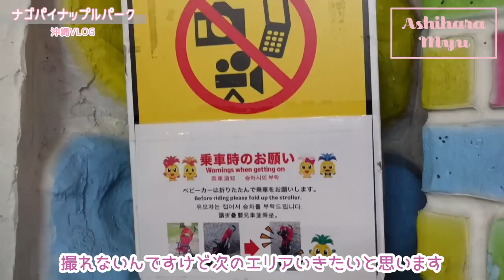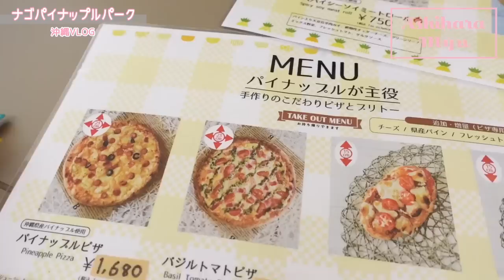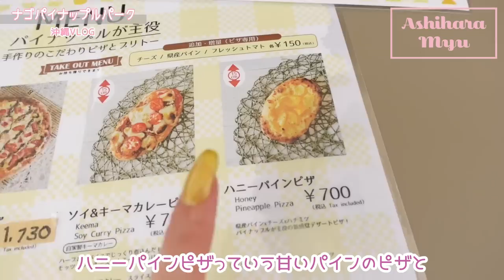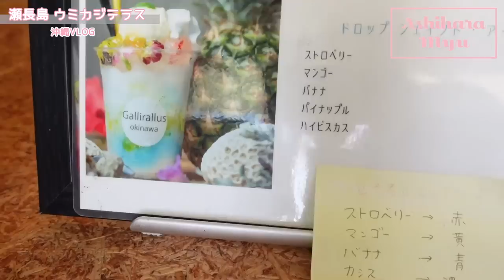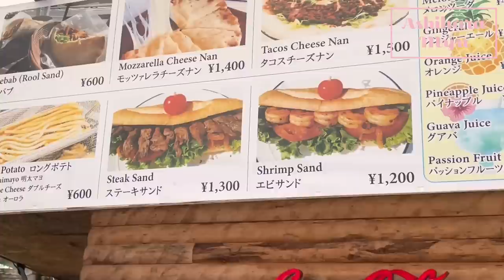【車いす沖縄旅】カートに乗ってジャングル探検！笑顔の後の悲劇！？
▼概要欄

- - - - Myu  SNS - - - - - - - - - - - - - - - - - - - - - ❤️ - -

〒134-0088
葦原 海　係